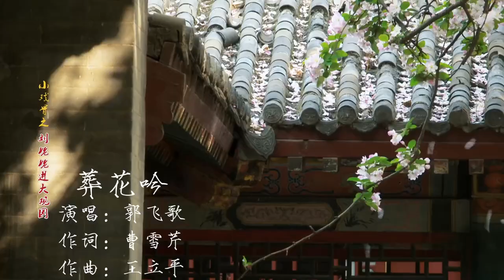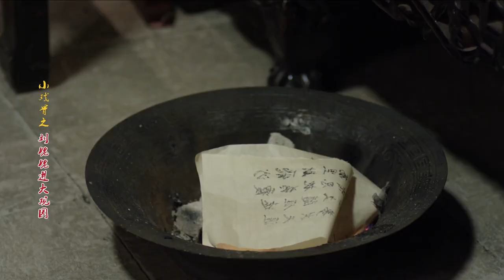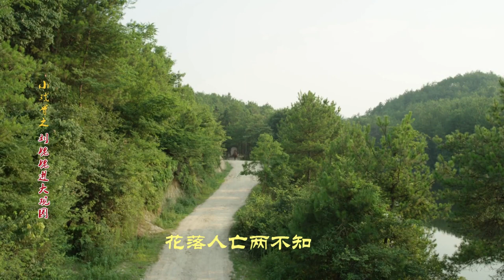《小戏骨之红楼梦》葬花吟 - 郭飞歌（十一钗结局版） Song of Burial of Flowers - Guo Feige (Edited Version)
葬花吟。 作曲： 王立平。 演唱： "小王熙凤" 郭飞歌 （9岁）。 小戏骨：红楼梦之刘姥姥进大观园。 十一钗结局版 - 感谢“叨叨大叨”剪辑制作。 应邀上传。
"Song of Burial of Flowers" in Mandarin. Sung by Guo Feige (age 9). Star of Tomorrow - Dream of the Red Chamber. Video edited by “叨叨大叨”,

《小戏骨：红楼梦之刘姥姥进大观园》❀❀（全9集）最贴合原著的演绎 小戏骨们再现《红楼梦》中人性之美

歌词 Lyrics:
花谢花飞飞满天，红消香断有谁怜？
游丝软系飘春榭，落絮轻沾扑绣帘。

一年三百六十日，风刀霜剑严相逼；
明媚鲜妍能几时，一朝漂泊难寻觅。

花开易见落难寻，阶前愁杀葬花人，
独倚花锄偷洒泪，洒上空枝见血痕。
愿侬胁下生双翼，随花飞到天尽头。

天尽头，何处有香丘？

未若锦囊收艳骨，一抔净土掩风流。
质本洁来还洁去，强于污淖陷渠沟。

尔今死去侬收葬，未卜侬身何日丧？
侬今葬花人笑痴，他年葬侬知是谁？

试看春残花渐落，便是红颜老死时；
一朝春尽红颜老，花落人亡两不知！
花落人亡两不知！ 花落人亡两不知！

The lyrics are a shortened version of Lin Daiyu's Elegy on Flowers from the Chinese novel "Dream of the Red Chamber" by Cao Xueqin.  For three English translations (by Yang Xianyi, David Hawkes, and Xu Yuanchong respectively) of the Elegy, see: